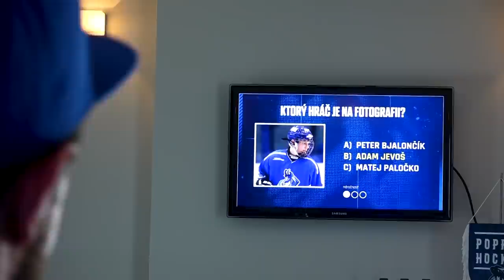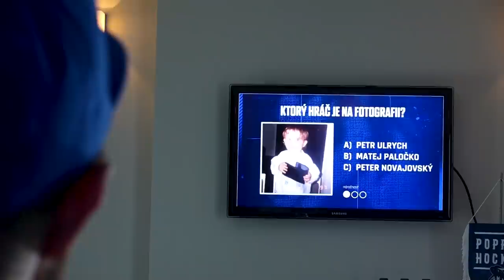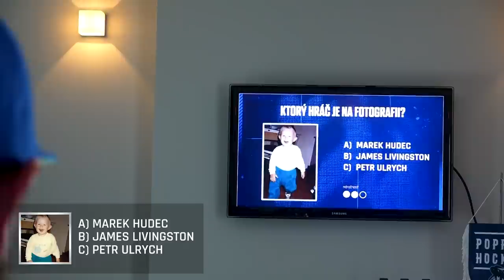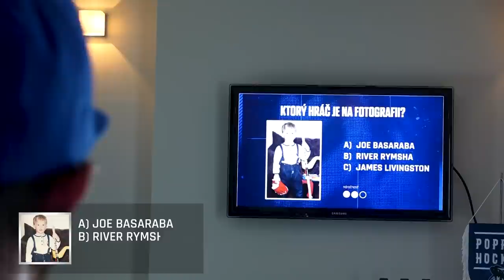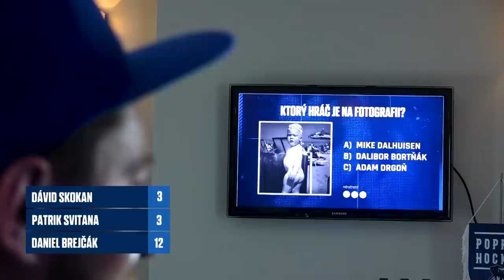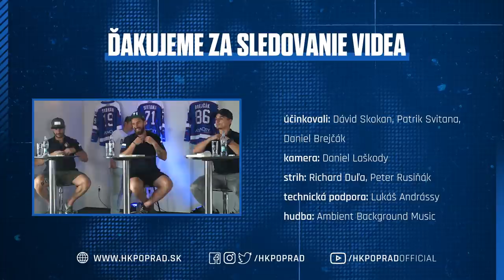Tipos |KamzíkChallenge| - Skokan vs. Svitana vs. Brejčák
Kto by mal poznať svojich 'zverencov' lepšie ako kapitán a jeho asistenti? V najnovšej epizóde vašich obľúbených výziev sme si posvietili na to, ako pozná trio lídrov Kamzíkov svojich spoluhráčov v kabíne.

*keďže sa challenge natáčal už skôr, vo videu sa nachádzajú aj hráči, ktorí dres HK Poprad už v súčasnosti neobliekajú.

Bodovanie:

- obtiažnosť 1 - 1 bod
- obtiažnosť 2 - 2 body
- obtiažnosť 3 - 3 body